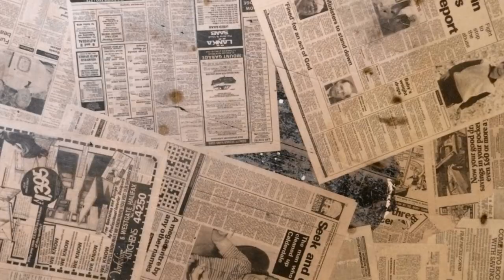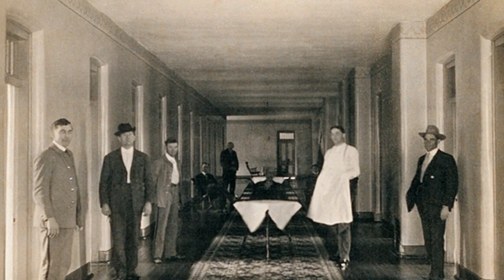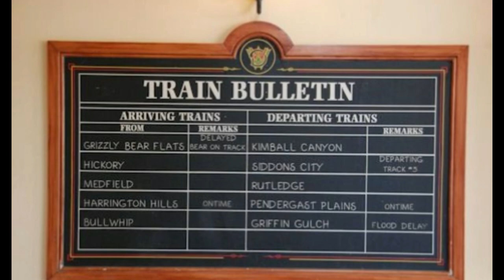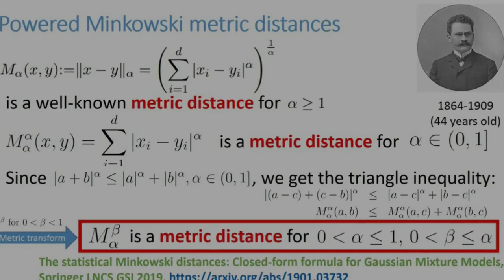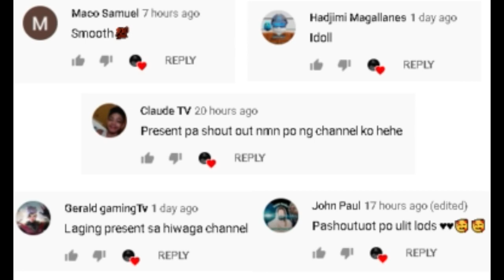TREN NA NAWALA SA LOOB NG TUNNEL NAG TIME TRAVEL? | Hiwaga